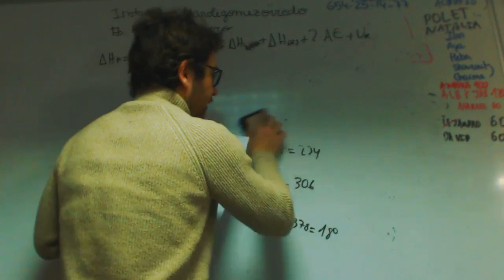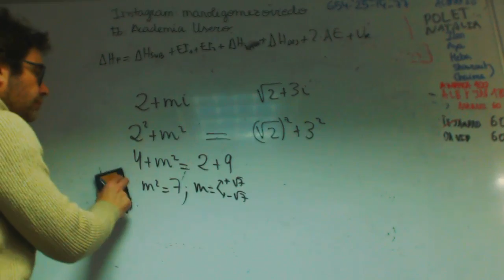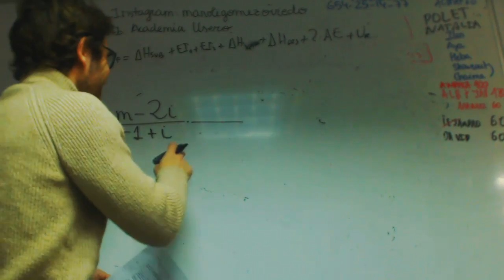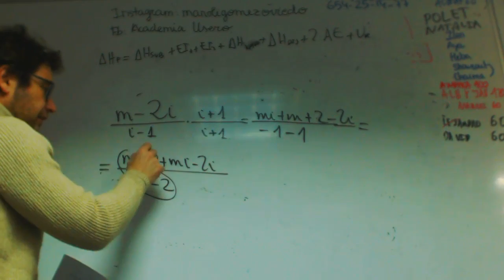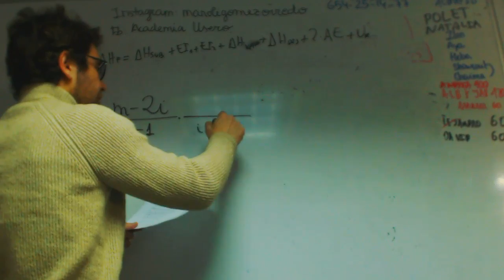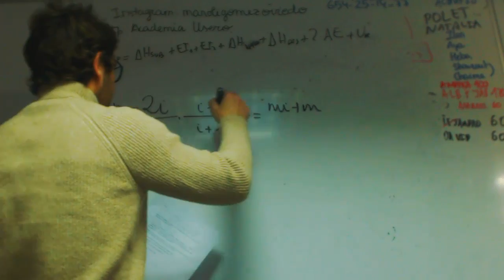Despejar m en numeros complejos franjamanela Academia Usero Estepona